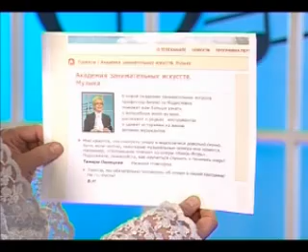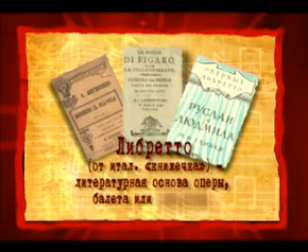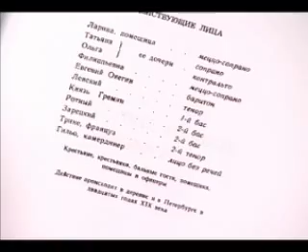Музыка 36. Опера — Академия занимательных наук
Академия занимательных искусств. Музыка. Урок 36. Опера.
Виолетта Модестовна рассказывает о том, как научиться слушать и понимать оперу. Понятие и история жанра опера. Что такое ария, либретто, речитатив?